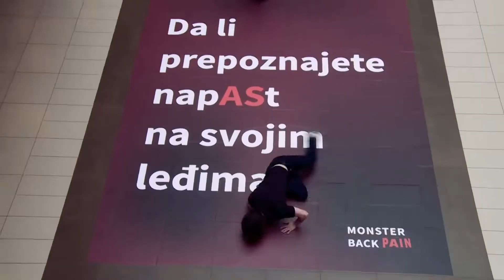„Da li prepoznajete napASt na svojim leđima?“ - plesni performans u TC Ušće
Udruženje ORS organizovalo je manifestaciju sa ciljem podizanja svesnosti o ankilozirajućem spondilitisu u Tržnom centru „Ušće“. Deo manifestacije činio je plesni performans baletske grupe predvođene bračnim parom Gromilić